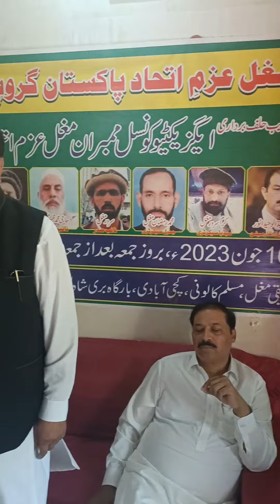پاکستان ہماری پہچان۔مغل برادری کی بیداری،معاشرے اور ملک کو سنوارنا مغل مشن۔